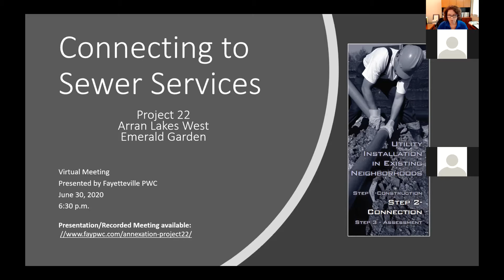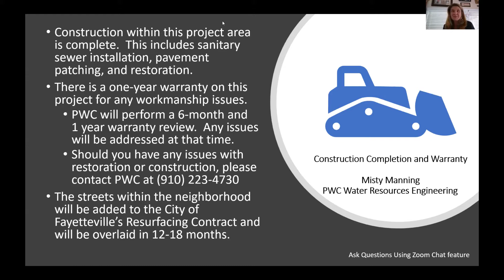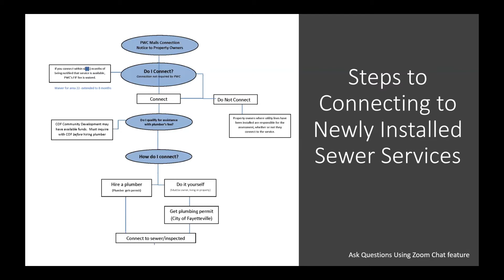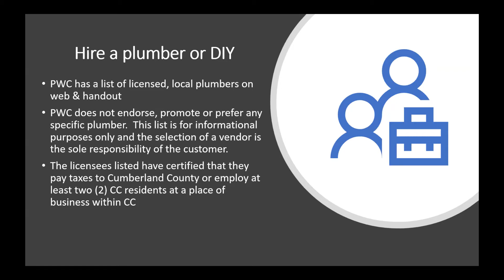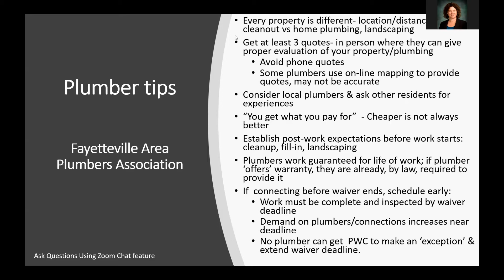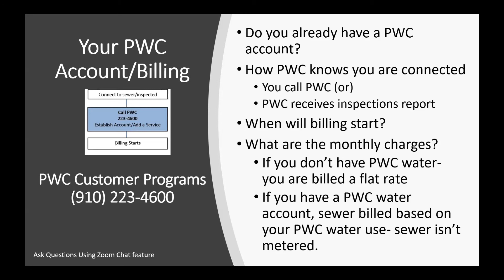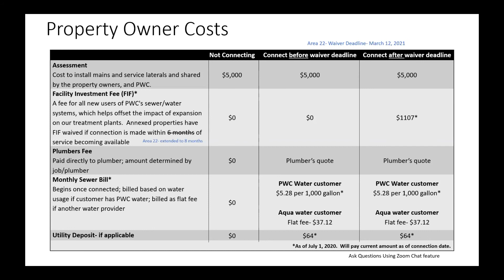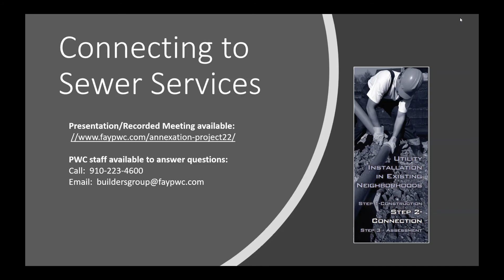Connecting to Sewer Services: Project 22 - Arran Lakes West / Emerald Garden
Virtual Meeting presented on June 30, 2020. Connecting to Sewer Services: Project 22 - Arran Lakes West / Emerald Garden.